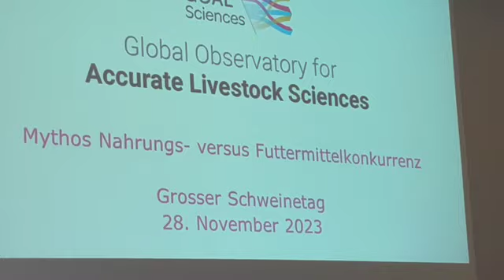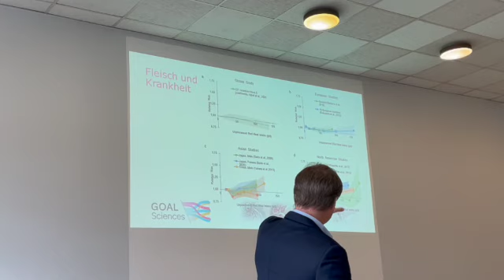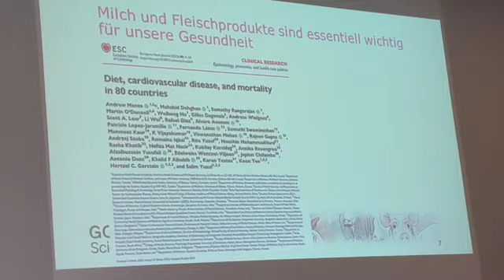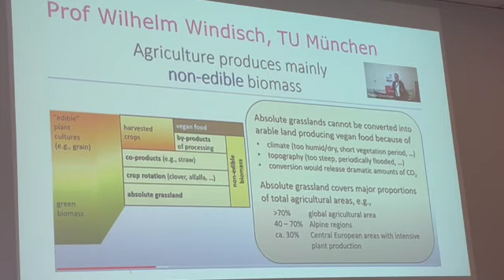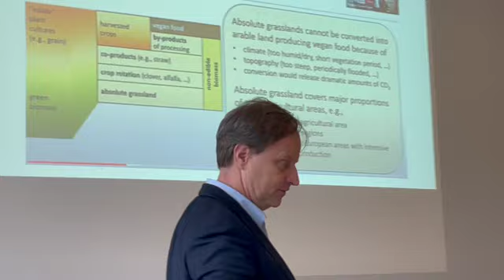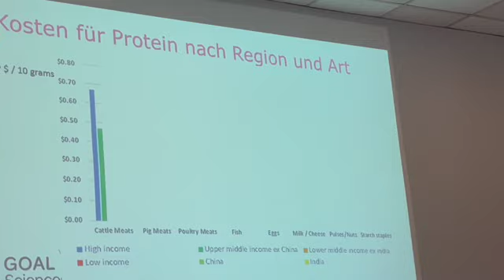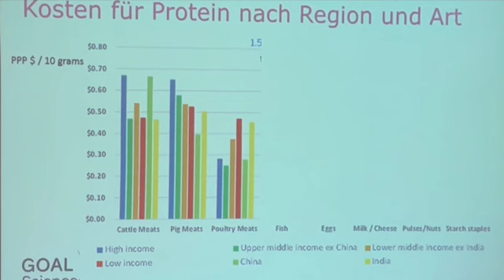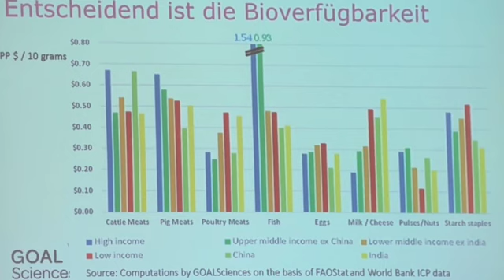Welternährung geht nicht ohne Tierhaltung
Wollen wir die Menschen weltweit gut ernähren, ohne die Umwelt nicht nachhaltig zu schädigen, brauchen wir Nutztiere, meinte Prof. Peer Ederer kürzlich auf dem Großen Schweinetag im Lehr- und Versuchszentrum Futterkamp.  Es gibt seiner Erkenntnis nach keine Evidenz dafür, dass Fleisch ungesund ist. 100 g Fleisch am Tag seien gesund, ebenso 100 g Milchprodukte. Im Grunde könne man gar nicht genügend Milchprodukte zu sich nehmen.

Die höchsten Typ 2-Diabetesraten der Welt findet man in Pakistan, Ägypten und Indien, berichtete Ederer. Grund sei die dortige, kohlenhydratreiche Ernährung. Die Zahl der Herz-Kreislauf-Krankheiten steige, wenn man nicht ausreichend tierische Produkte zu sich nimmt.

Ein Kilo veganes Essen erzeuge vier Kilo Nebenprodukte. Diese Biomasse sei am besten zu verwerten, wenn man sie an Tiere verfüttere und diese dann esse. Führen wir diese Biomasse nicht den Tieren zu, würden natürliche Düngemittel fehlen.  Das würde den Bedarf an nicht zirkulären Düngemitteln erhöhen. Ederer: „Wir brauchen mehr Tiere, weil wir mehr natürlichen Dünger brauchen.“

Das Tier ist laut Ederer die einzige im Großmaßstab bekannte Technologie, um pflanzlicher Biomasse in ein hochwertiges Nahrungsmittel zu verwandeln. Das weltweit kostengünstigste Eiweiß sei Milch aus hoch entwickelten Agrarländern wegen der Effizienz der Erzeugung.

Weltweit gebe es keine Knappheit an Kalorien, sondern an Mikronährstoffen. Ederer fragte: Sollte man den Weizen selber essen oder besser übers Tier veredeln? Aus ökonomischer Sicht sei es günstiger, das Tier zu essen, weil man so effektiver an Mikronährstoffe komme.

Das Protein im Getreide sei weniger bioverfügbar für den Menschen. Zudem bringe man sehr viel Kohlenhydrate in den Umlauf, um ans Eiweiß zu kommen. Den Mythos der Nahrungsmittelkonkurrenz hält er deshalb für falsch.